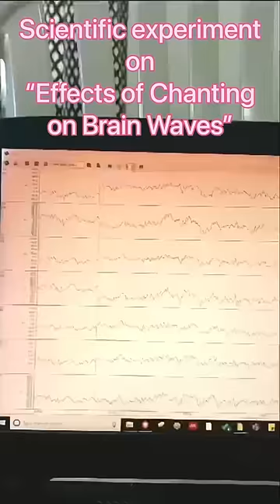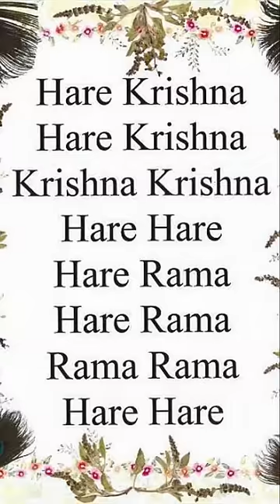What is effect on brain after chanting HARE KRISHNA????? Be CAREFUL ❗️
Please visit my music channel